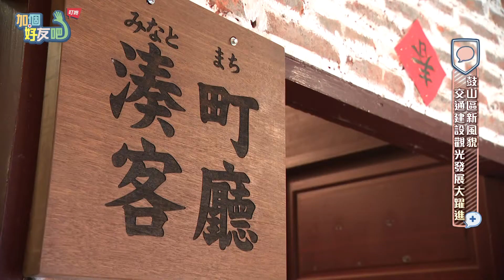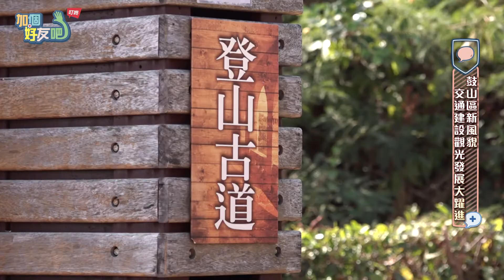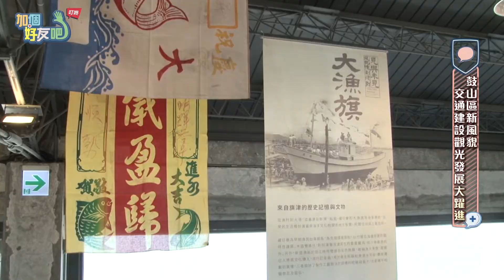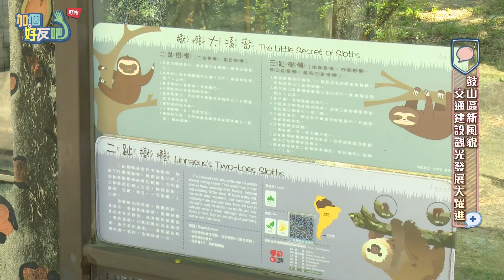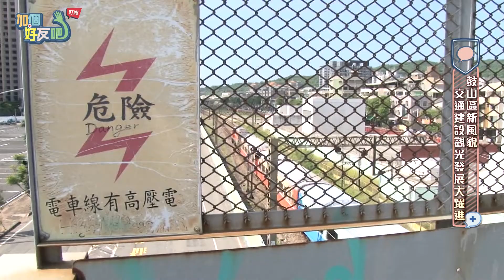加個好友吧!叮咚|鼓山區新風貌 交通建設觀光發展大躍進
高雄市鼓山區背山面海、地理位置絕佳，區內有大家來到高雄必去的壽山，還有港灣美麗風景以及懷舊人文哈瑪星，交通建設更是有大進展，美術館附近蓋起輕軌，周遭的生活機能將會更加方便，整體發展大躍進的鼓山區，趕快來認識一下！

來賓： 高雄市鼓山區長 鄭明興
一起來關心高雄最新消息

或請鎖定高雄都會台第4頻道~